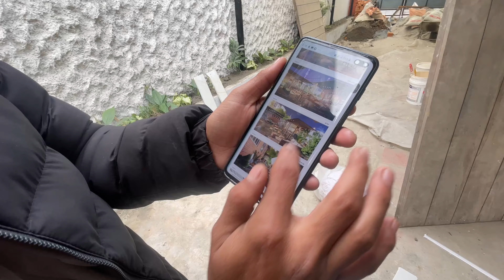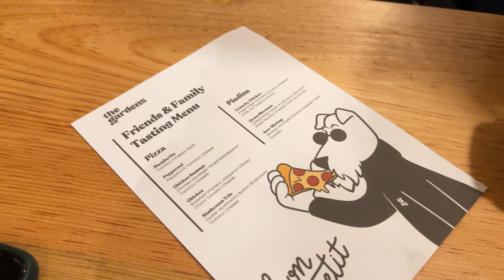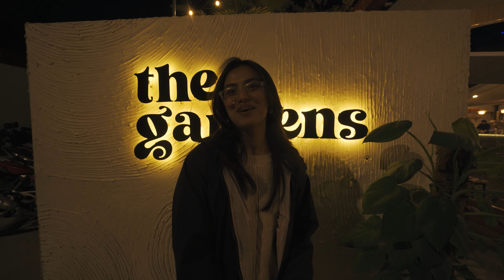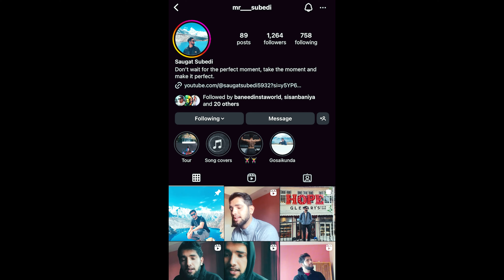| Paradygm Music Starts Here |